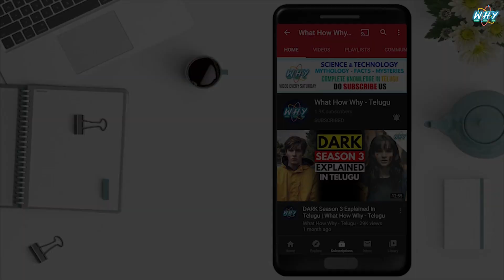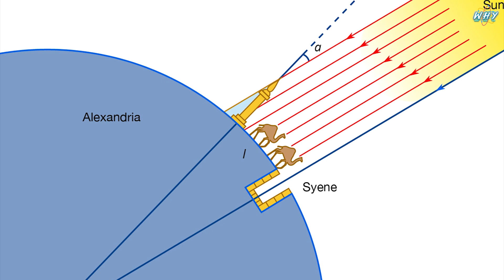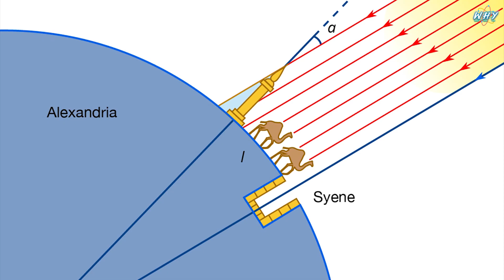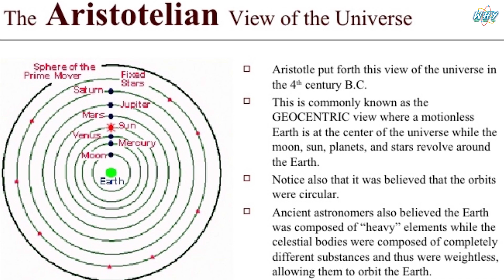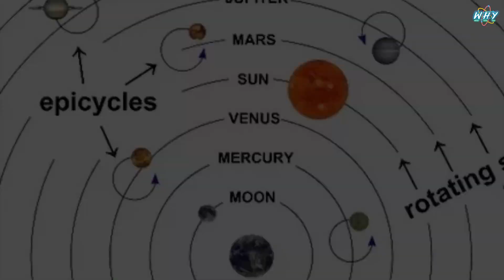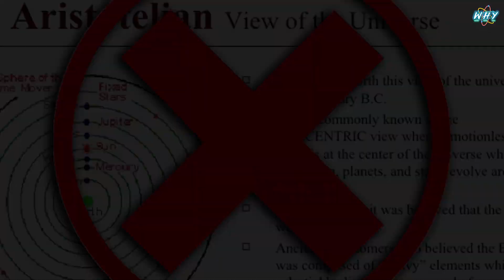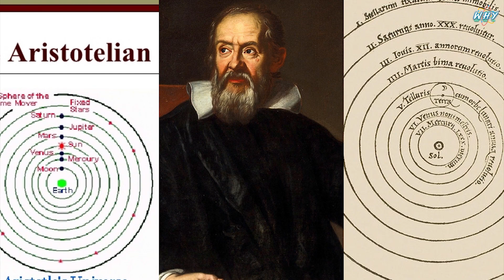The INTRODUCTION | Cosmos Episode - 1 | What How Why - Telugu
Hello Guys, this is the first video of our New Series "Cosmos - The Tale of Universe". In this Episode - 1 of Cosmos, we tried to answer the question of What is Cosmos in Telugu. This Cosmos series will surely be one of its kind and one of the best Space series in Telugu. In this episode, we have discussed about planetary models of Aristotle, Ptolemy, Copernicus, and Galileo in Telugu.

New Episode will be released at 6:30 PM on every Wednesday.